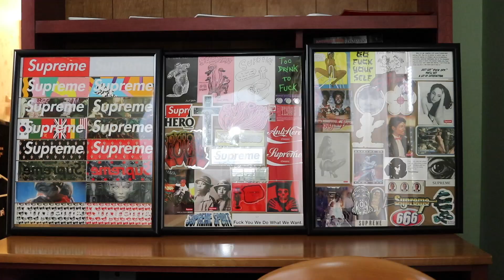HUGE SUPREME T-SHIRT COLLECTION!!!!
Huge collection of Supreme T-shirts along with other brands like Palace, Dime, All Timers, and more! Last collection video before the Fall Winter 2018 season starts!

Song - Blue Racks  by Yung Kartz

Weekly Supreme videos along with occasional skateboarding, sneaker, or streetwear video!